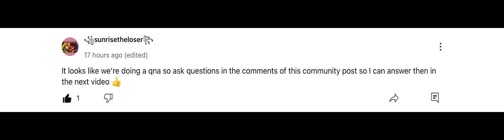Questions to ask me 👍